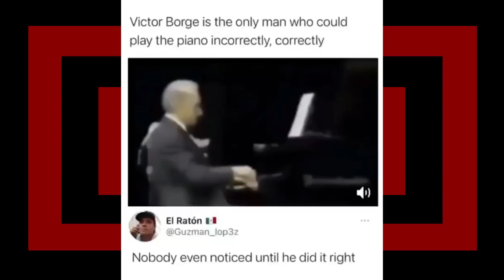r/Unexpected | This asset hasn't been placed yet...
looking at some r/Unexpected top posts with Lumo on reddit, hope you enjoyed.